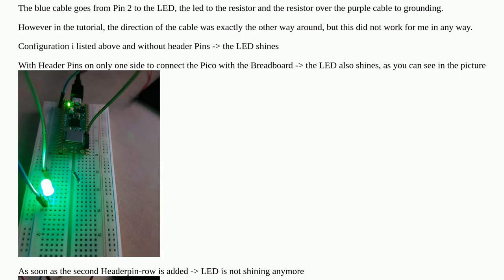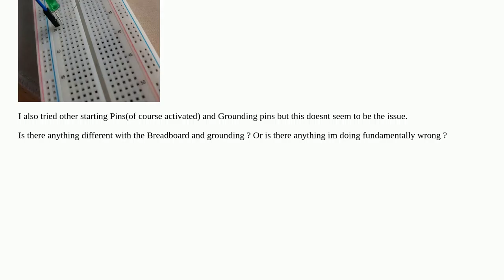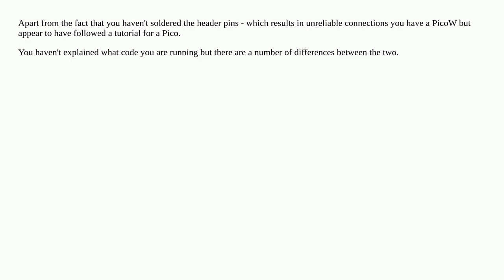Pico W Grounding Problem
A special thanks goes out to the community

  led breadboard pi-pico